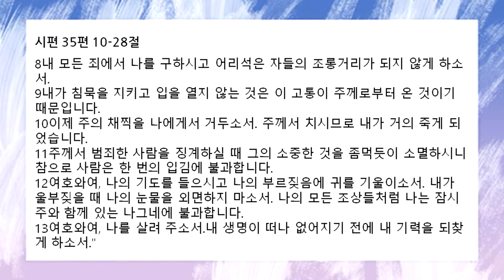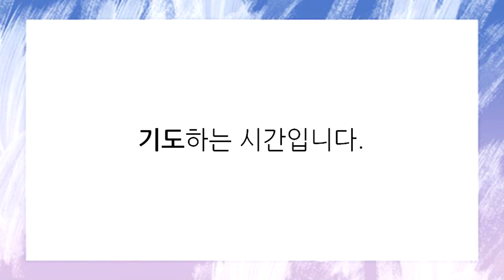[함께공동체 ] 아침기도회